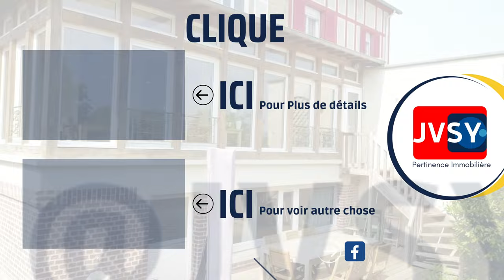🐰 Chercher une maison avec travaux ! CRUSH IMMO 13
🐰  Dis moi si tu cherches une maison avec travaux ! CRUSH IMMO 13

Clic sur le lien, suit le lapin blanc pour me décrire la maison que tu cherches, peut-être puis-je t'aider !

Tu as l'âme d'un bricoleur, cette maison ancienne t'offre la possibilité de t'éclater.
Elle est effrayante au premier abord, en revanche elle a un potentiel de dingue.

Attention toutefois, c'est le type de maison dans laquelle on trouver de l'amiante sur les murs.
Renseigne toi sur combien coûte un désamiantage avant de t'engager sur ce genre de maison.

C'était une maison à vendre à Pierrefonds